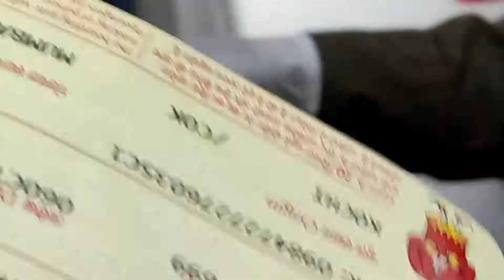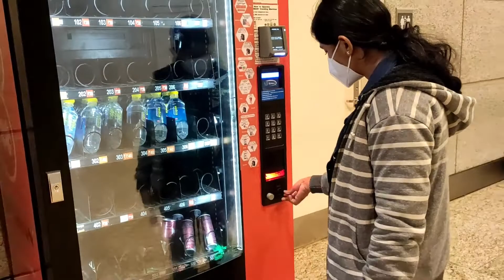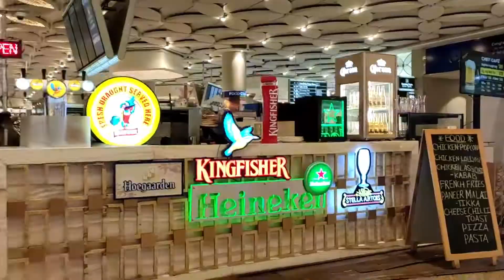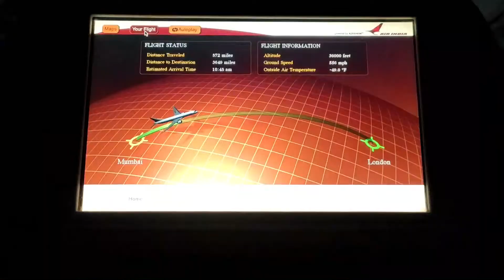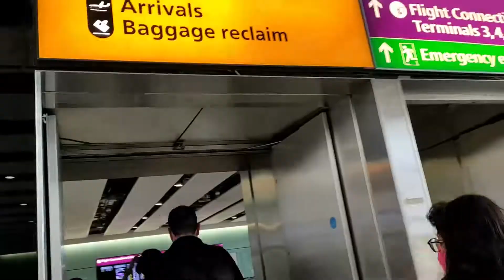My Journey to UK - Journey of Dreams Episode 6 Vlog #51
Waiting to Go Abroad.
We will try to include all details that you may need, and will help to make it easy for you to start your journey of dreams...